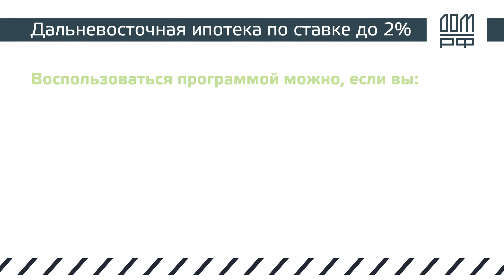Дальневосточная ипотека по ставке до 2%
Для тех, кто планирует приобрести квартиру или построить дом на Дальнем Востоке, доступна программа ипотеки с господдержкой по ставке до 2%.